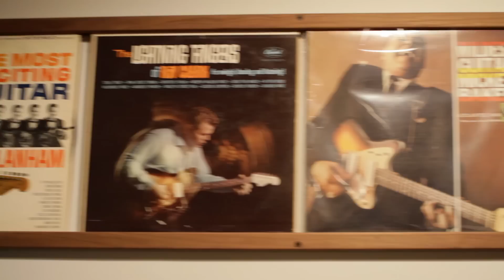RJ & The Del Guapos - "Kristina"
Available on the debut album "Rockin' with RJ & The Del Guapos"!

Also Available on the Shake! EP on iTunes and Amazon!

RJ Ronquillo and The Del Guapos perform their new hit, "Kristina" from the Pow Wow Fun Room in Los Angeles, CA

RJ Ronquillo - vocals, guitar
Ron Dziubla - saxophone
Pete Curry - drums
Rob Douglas - fender bass
Jason Wisch - Canon 7D camera

Thanks to Eastwood Guitars and Pow Wow Fun Room Sound Studios